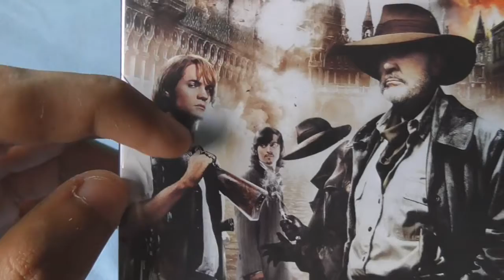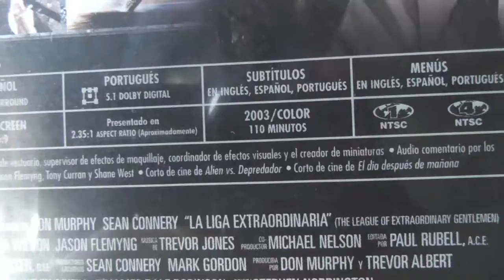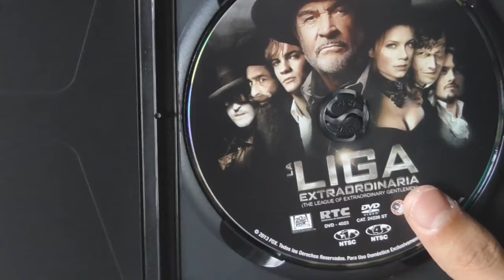UNBOXING & DVD MENU REVIEW | La Liga Extraordinaria DVD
Unboxing y review del menú de la película La Liga extraordinaria protagonizada por Sean Connery y Shane West. Un excelente historia se las recomiendo.